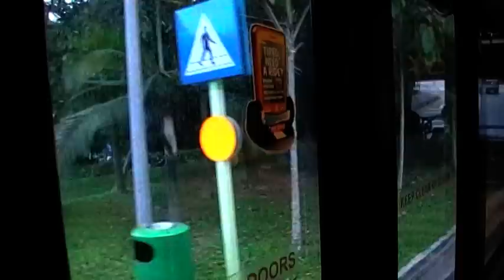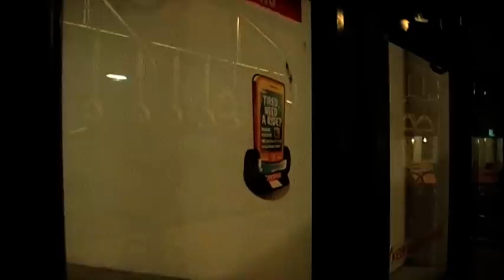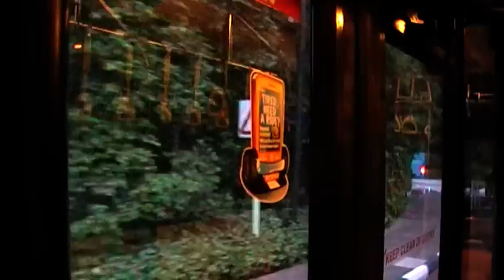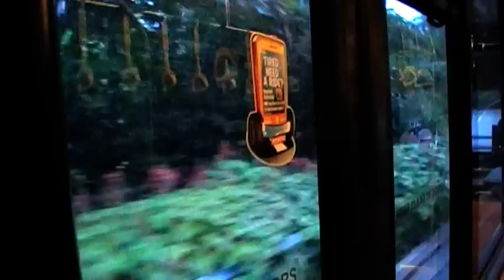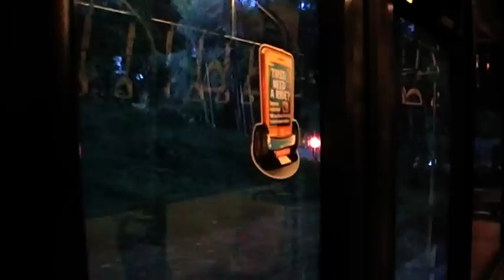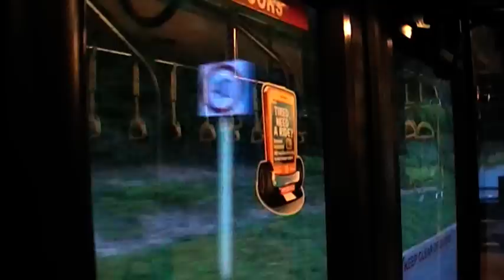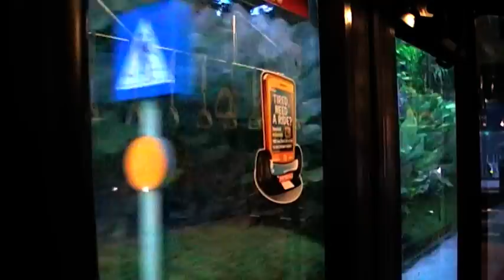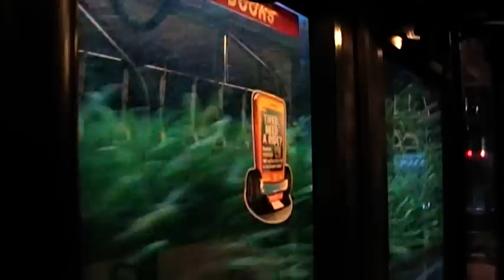SDC Volvo B7RLE [PA5278M] Yellow Line Ride from Beach Station → Beach Station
Description: -